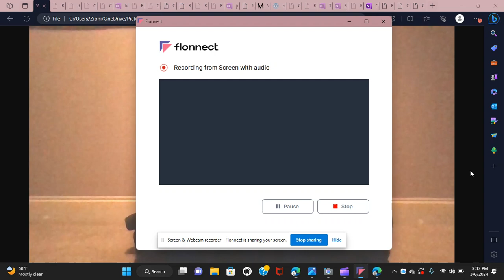ZOSJCH Season 1 Episode 19: Mystery Hunters Part 10 - Murderer Is The LumberJack